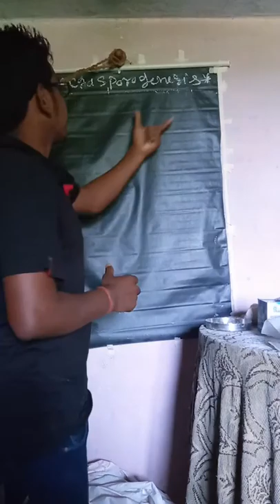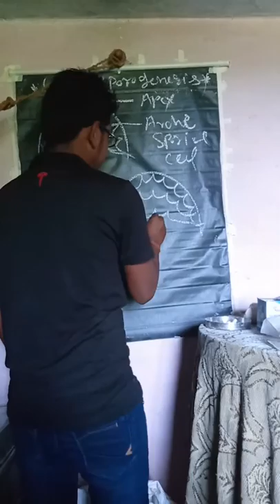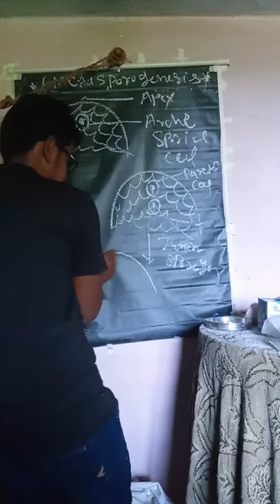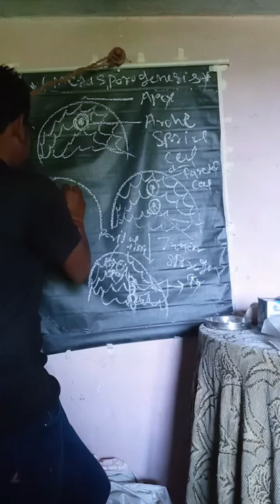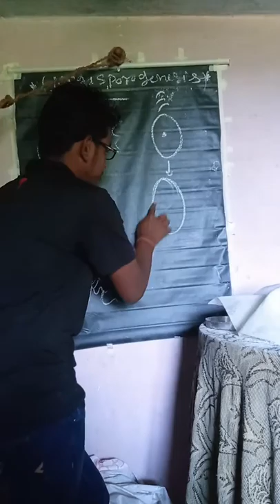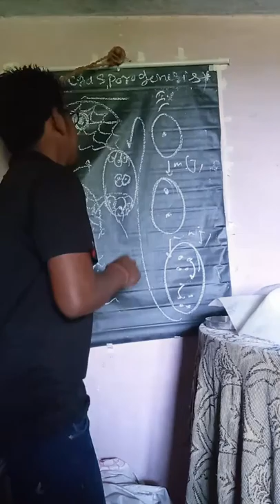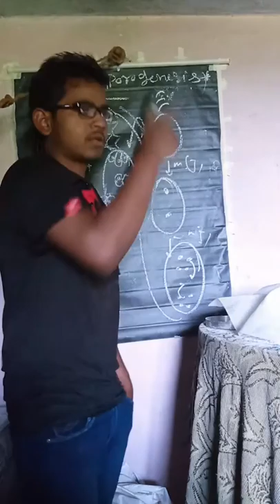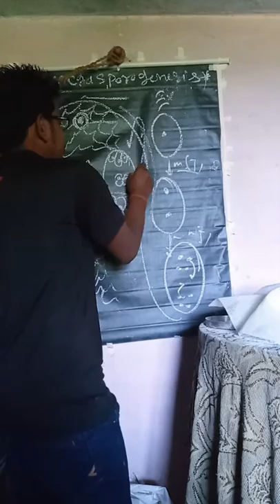Megasporogenesis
Development of embryo Sac